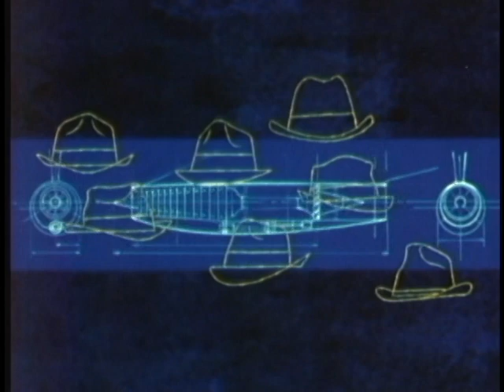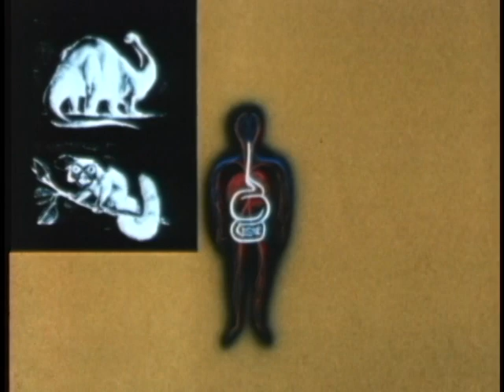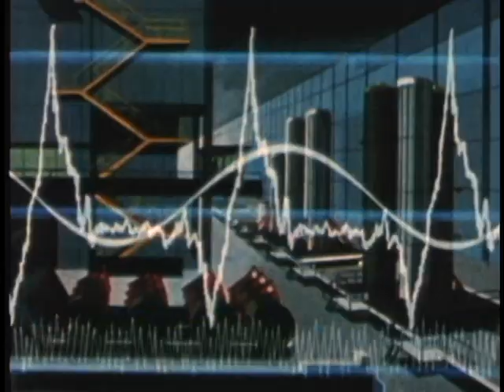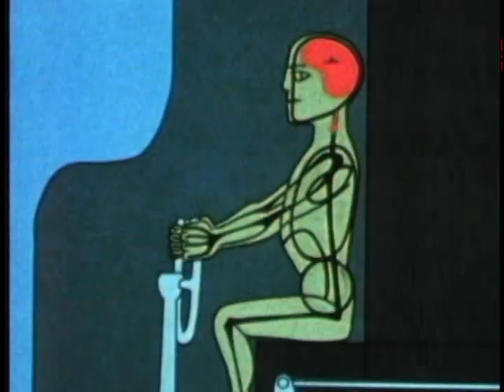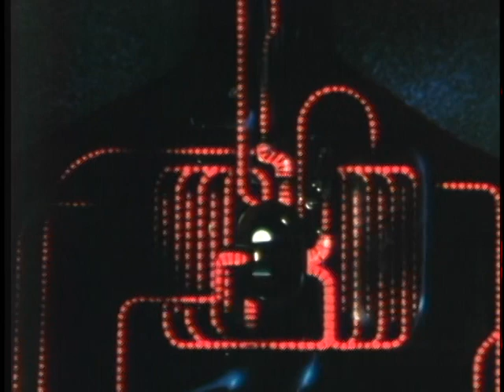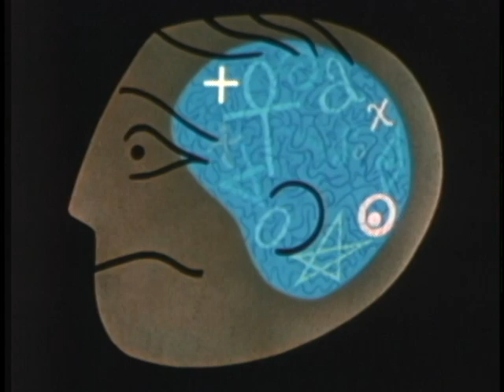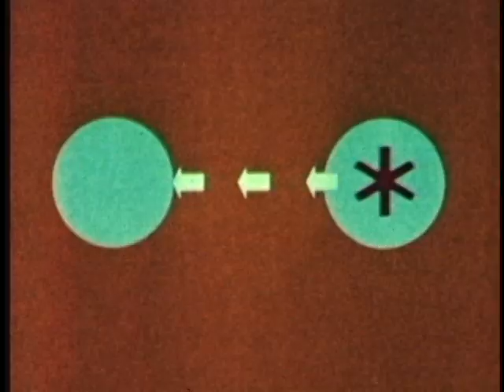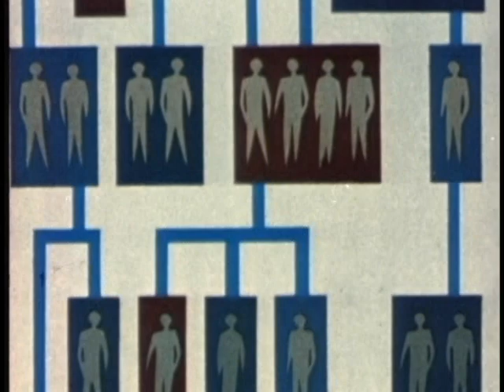MAN AND SAFETY - ANIMATED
MAN AND SAFETY - ANIMATED - Department of Defense 1984 - PIN 600519 - USES ANIMATION TO EXPLAIN HOW COMMUNICATIONS; PHYSICAL LIMITATIONS; PHYSIOLOGICAL LIMITATIONS; AND SUPERVISION RELATE TO THE ROLE OF HUMAN LIMITATIONS IN ACCIDENTS.